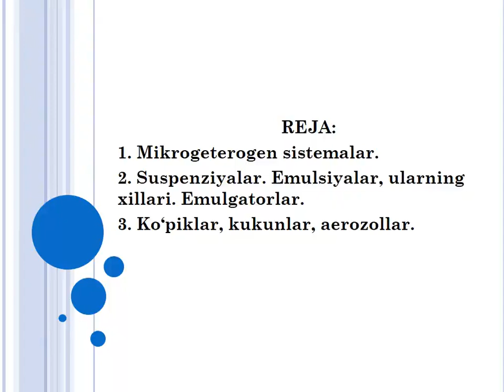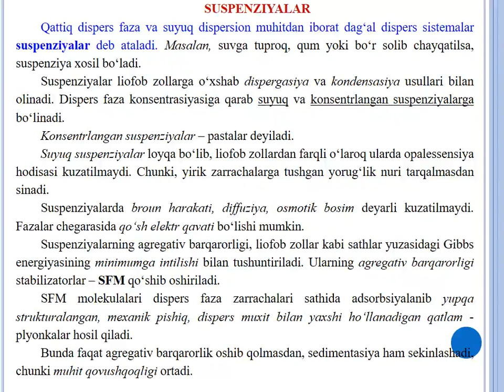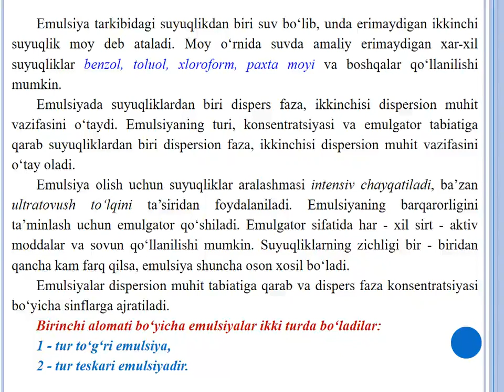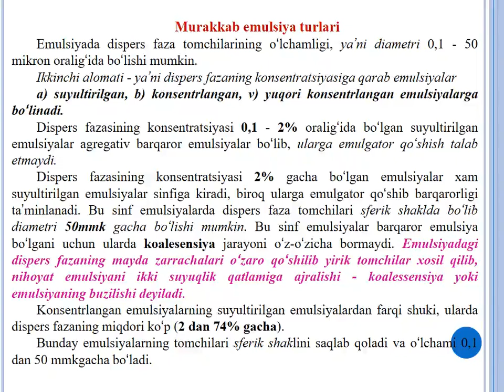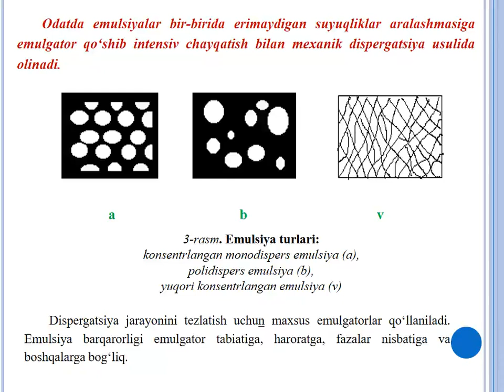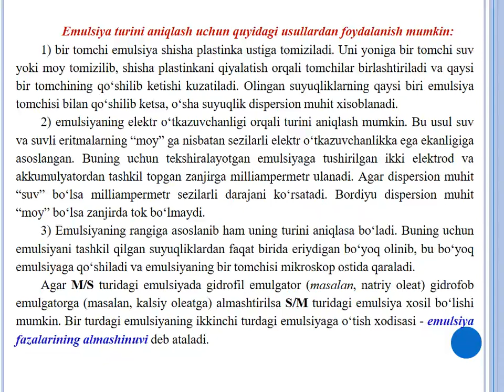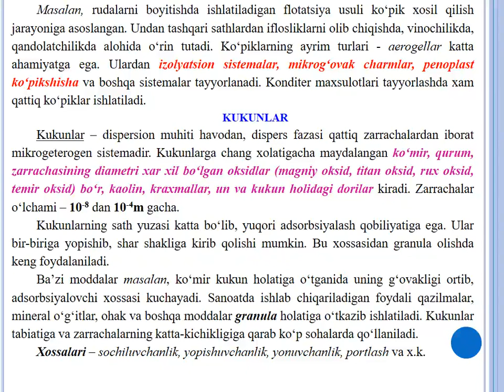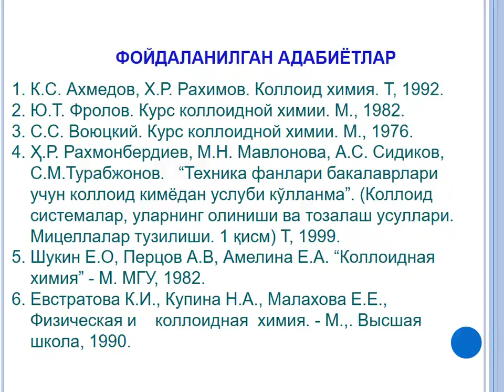Sirt faol moddalar. Mikrogeterogen dispers sistemalar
OTM: Jizzax politexnika instituti
Fan: Fizikaviy va kolloid kimyo
Mavzu: Sirt faol moddalar. Mikrogeterogen dispers sistemalar
O'qituvchi: Ro'zmatov Ikrom